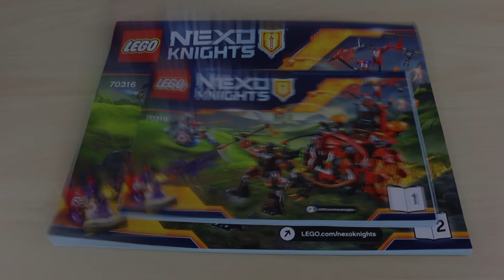LEGO Nexo Knights: Jestro's Evil Mobile REVIEW (Set 70316)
LEGO Nexo Knights Jestro's Evil Mobile: REVIEW Set 70316 & all details!

("Jestros Gefährt der Finsternis")

Sachliche Kommentare, Fragen und Anregungen sind zudem immer herzlich willkommen.